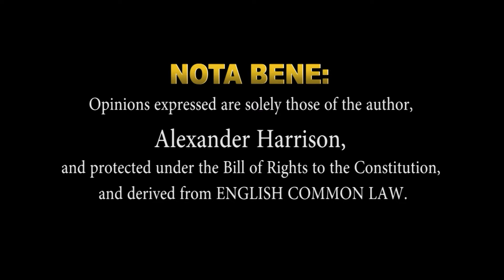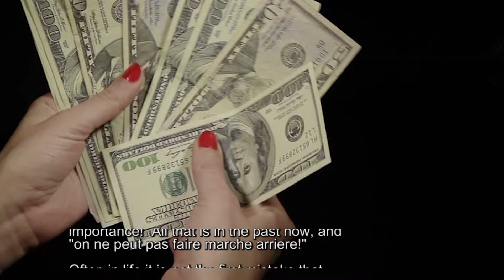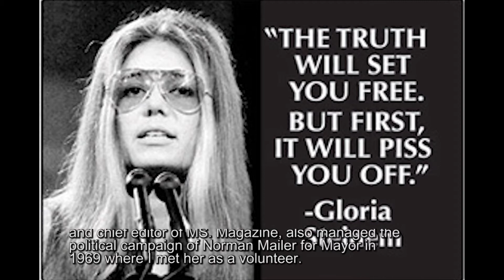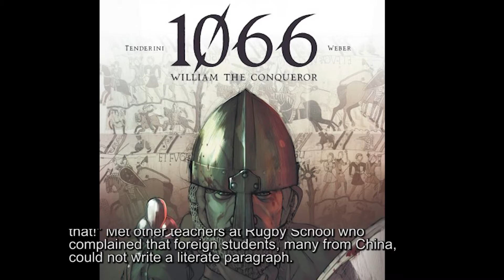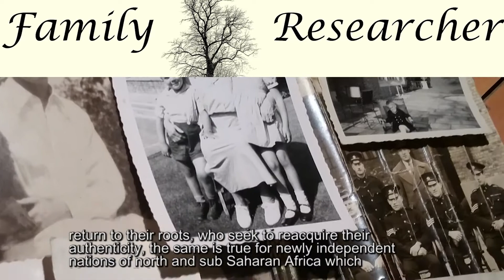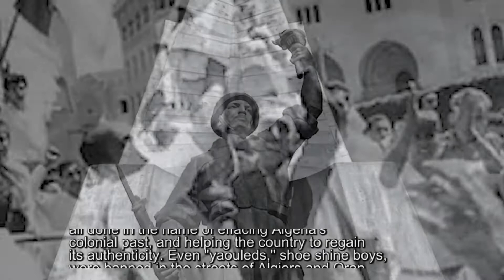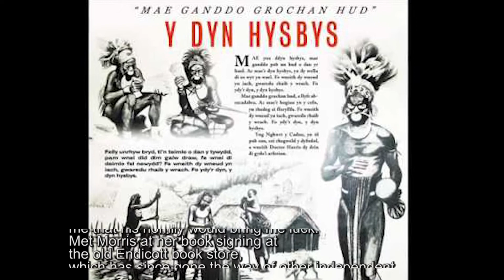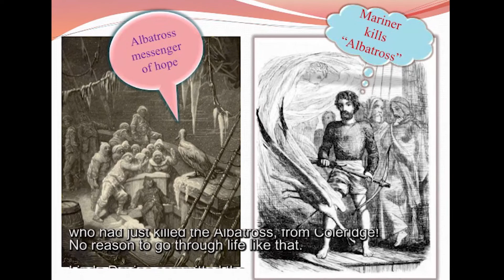Son: Acknowledge Your Welsh-Anglo Roots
This video essay is a heartfelt appeal from a father to his son. Alexander Harrison is the biological father of Jack Schapiro, but was denied the right and the joy of bringing up his progeny as a result of particular circumstances.  Alexander Harrison was working in Southern Rhodesia when his son was born, and unable to return in time to prevent the irremediable: his adoption by a wealthy family, agreed to by the mother, Linda Davies!  But, "on s'en fout du passe," and one cannot "faire march arriere!"  But Jack can return to his authentic ethnic roots, assume the surnames of his real father and mother.  "On vous lance le defi, mon cher fils!"  It's up to you, Jack, to meet the challenge, and if you do, you will be right with the world and with yourself.  Jack Harrison Davies has a nice, mellifluous sound, and it is you, "mon fils!"